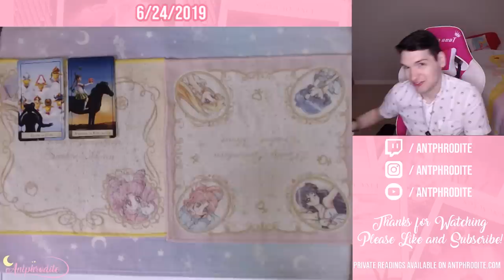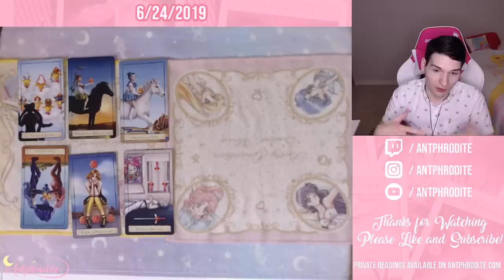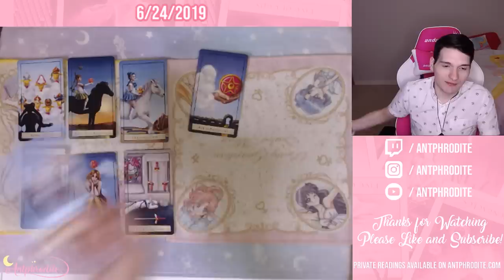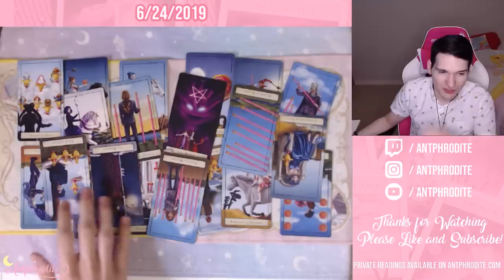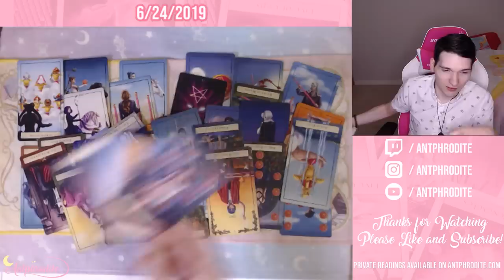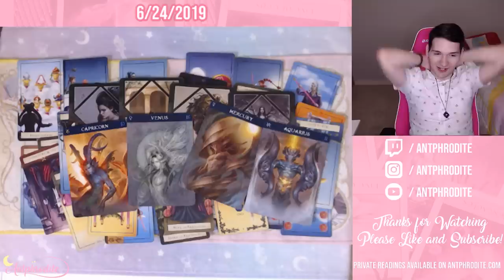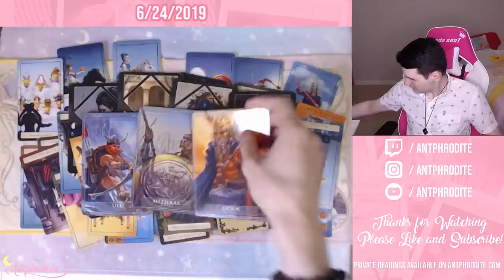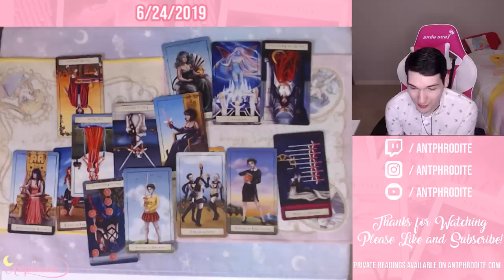Morgan Adams BOYFRIEND ?! Psychic Reading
Is Morgan Adams about to get a boyfriend?

Morgan has a lot of exciting things headed her way. But I also have a huge warning for her! Watch my psychic tarot reading on Morgan Adams to find out!